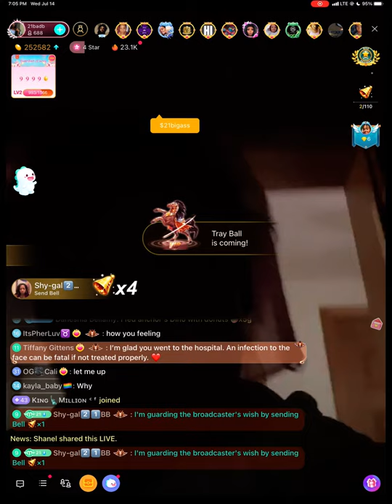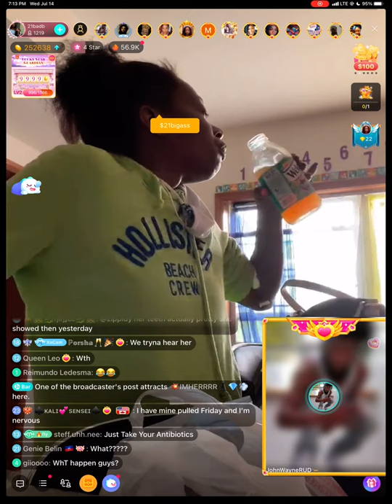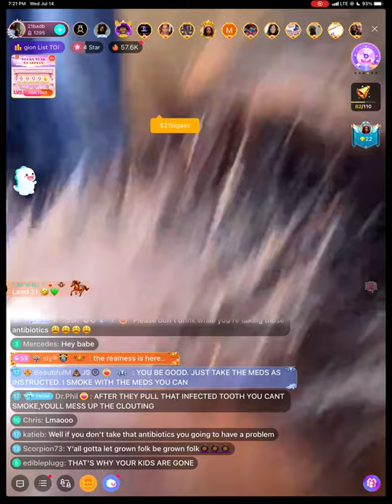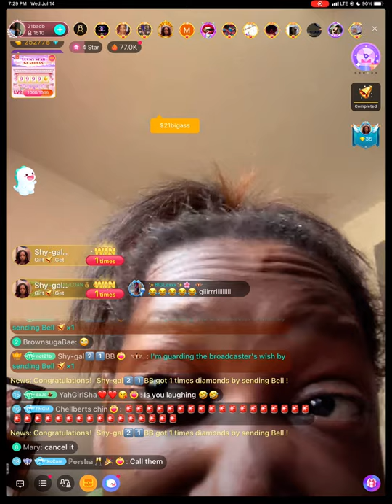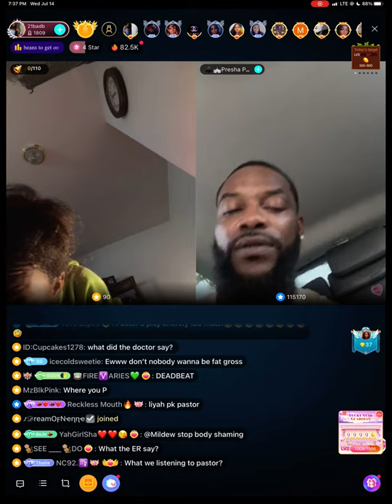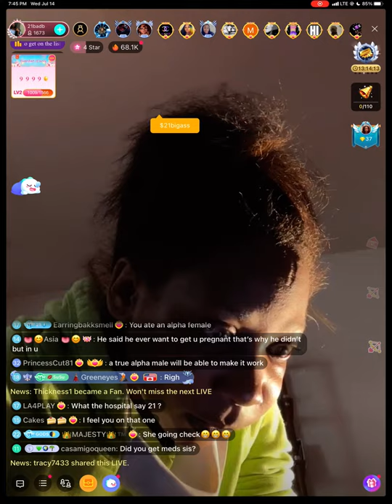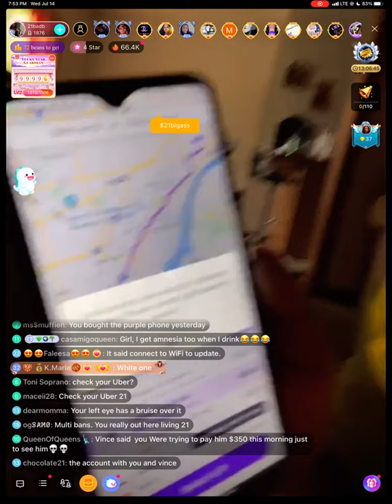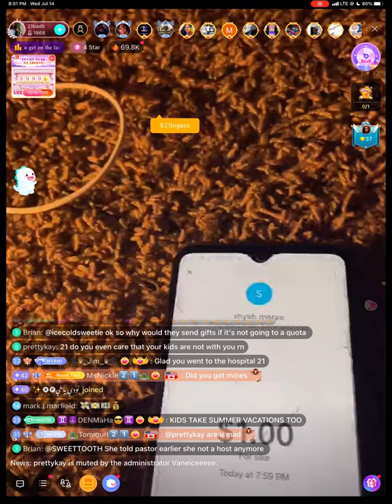21 bad bitch has an abscess tooth